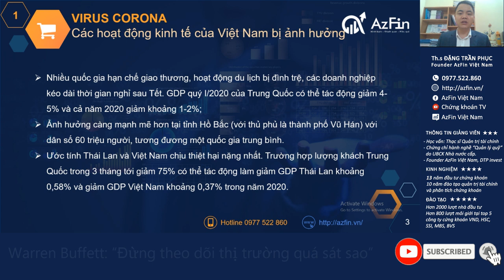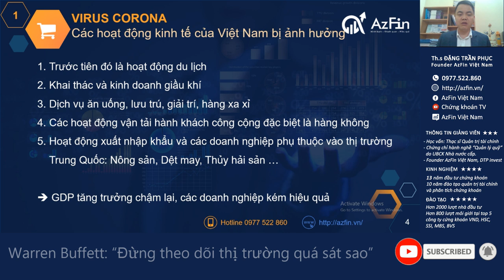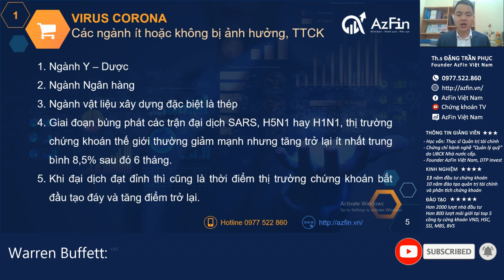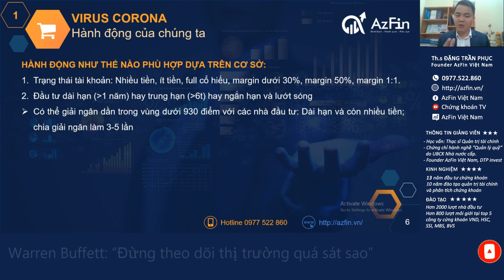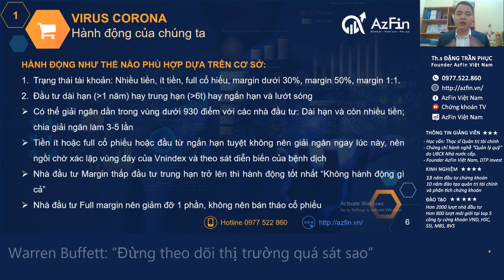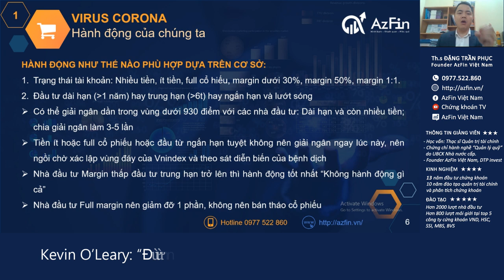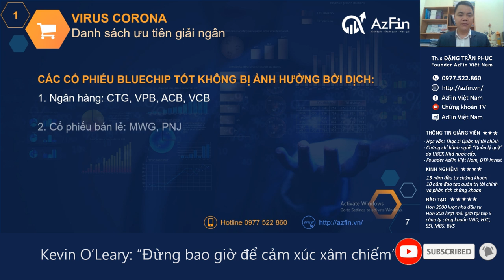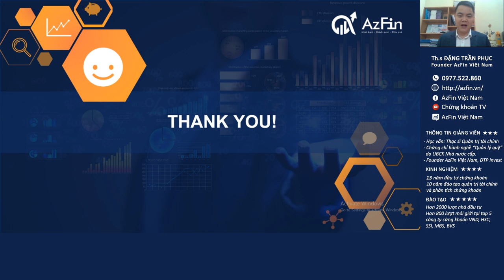Virus Corona và nhà đầu tư chứng khoán nên làm gì? | AzFin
Virus Corona và hành động của nhà đầu tư chứng khoán nên làm gì
1. Thực trạng ảnh hưởng của Virus Corona tính đến ngày 01/02/2020:
+) Số người nhiễm virus: 14.500 người
+) Số người tử vong: gần 304 người
+) Số người đã bình phục: Gần 300 người
+) WHO tuyên bố tình trạng khẩn cấp toàn cầu vì dịch viêm phổi do nCoV (VirusCorona) đã lan đến hơn 20 quốc gia, vùng lãnh thổ trên thế giới.

2. Các hoạt động kinh tế của Việt Nam bị ảnh hưởng:
+) Du lịch
+) Khai thác và kinh doanh dầu khí
+) Dịch vụ ăn uống, lưu trú, giải trí và hàng xa xỉ
+) Vận tải hành khách (đặc biệt là hàng không)
+) Hoạt động xuất nhập khẩu phụ thuộc vào thị trường Trung Quốc như Nông sản, Dệt may, Thủy hải sản...
GPD tăng trưởng chậm lại (dự đoán giảm khoảng 0,37% năm 2020), các doanh nghiệp kém hiệu quả.

3. Các ngành ít bị ảnh hưởng bởi Corona
+) Ngành Y-Dược
+) Ngành Ngân hàng
+) Ngành vật liệu xây dựng

4. Hành động của nhà đầu tư như thế nào là phù hợp:
Khi đại dịch đạt đỉnh thì cũng là thời điểm thị trường chứng khoán bắt đầu tạo đáy và tăng điểm trở lại. Các nhà đầu tư sau đây nên làm gì
+) Nhà đầu tư dài hạn và còn nhiều tiền;
+) Nhà đầu tư tiền ít hoặc full cổ phiếu hoặc đầu từ ngắn hạn
+) Nhà đầu tư Margin thấp đầu tư trung hạn trở lên
+) Nhà đầu tư Full margin
 Xin dành tặng câu nói của cụ Warren Buffet
WarrenBuffett: “Đừng theo dõi thị trường quá sát sao”
Kevin O’Leary: “Đừng bao giờ để cảm xúc xâm chiếm”